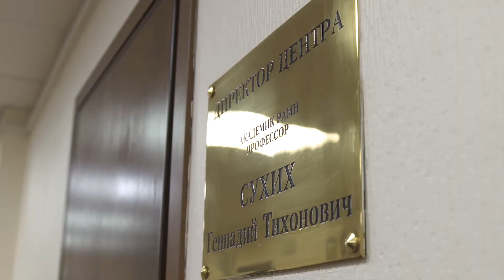Видеообращение Г.Т. Сухих к участникам Конференции "Неотложные состояния в акушерстве"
22-24 мая 2017 года в Москве на базе ФГБУ «НЦАГиП имени академика В.И.Кулакова» МЗ РФ состоится I Всероссийская научно-практическая Конференция «Неотложные состояния в акушерстве».

Геннадий Тихонович Сухих – директор ФГБУ «Научный центр акушерства, гинекологии и перинатологии имени академика В.И. Кулакова» МЗ РФ, вице-президент Российского общества акушеров-гинекологов, академик РАН.